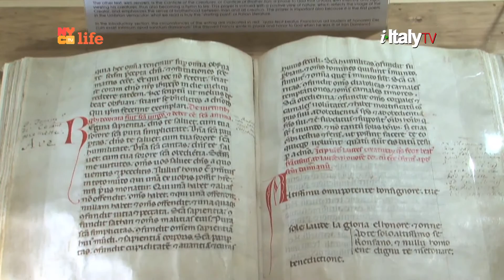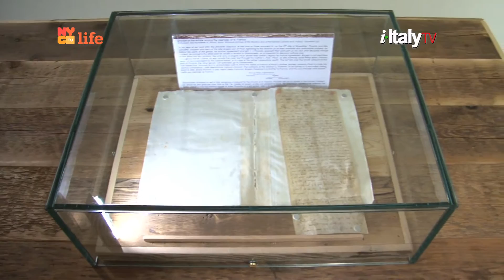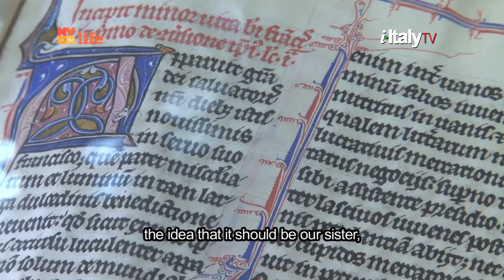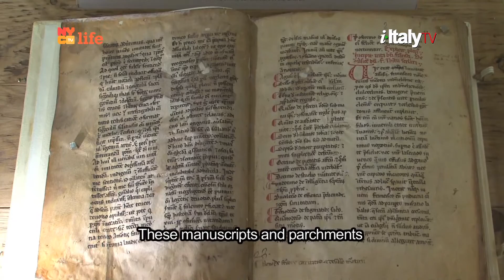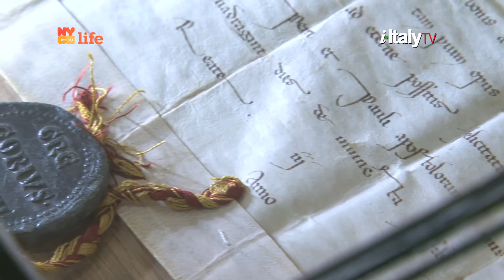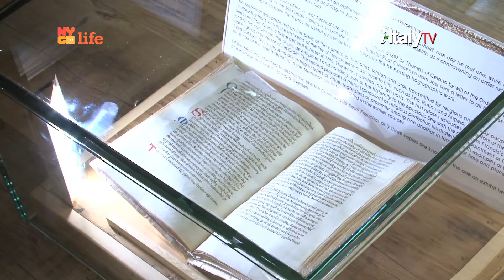UN. Opening of the Exhibition on “Friar Francis: Traces, words, images”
Opening of the Exhibition on “Friar Francis: Traces, words, images” taking place at the UN offices in New York.
It is the first time the manuscripts on Saint Francis are in the US, some dating back to the year 1224, have left Italy.

Interviews with the Permanent Observer of the Holy See to the United Nations, Archbishop Bernardito Auza, Italian Ambassador to the UN Sebastiano Cardi, Steve Acunto (Italian Academy Foundaion), Flavia De sanctis (Antigua) Frate Enzo Fortunato, Frate Mauro Gambetti, Frate Carlo Bottero (Sacro Convento Assisi) Marina Sereni, (vice President Camera dei Deputati) Claudio Ricci (mayor Assisi)  among other organizers and participants.

Interviews by Letizia Airos